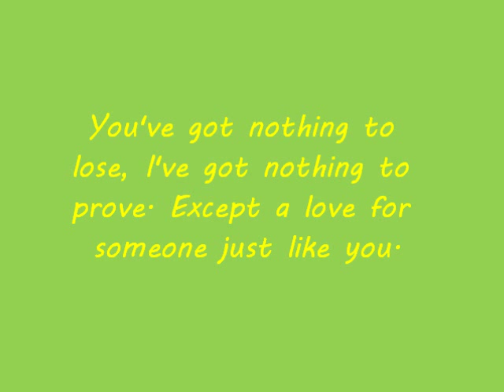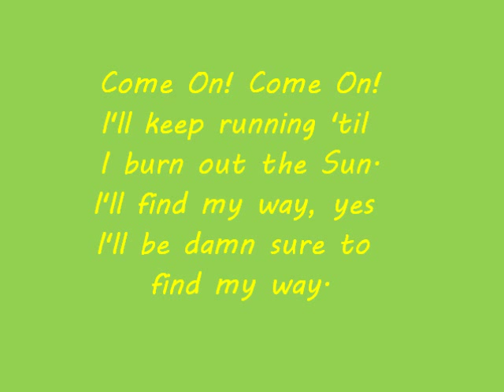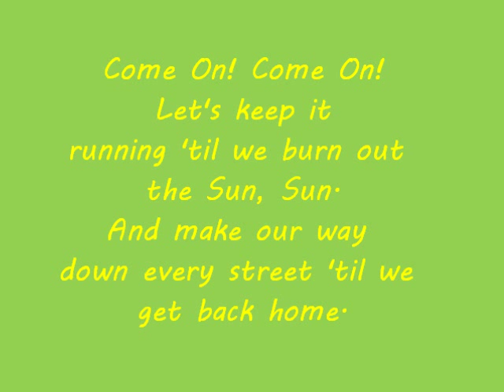Morgan Laurence - Come On! Come On! [ Lyrics On Screen]